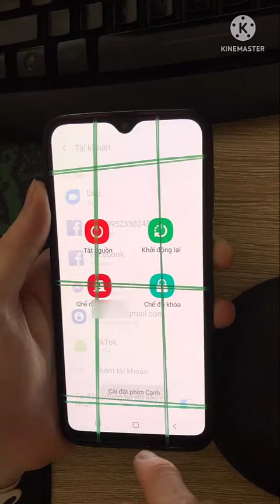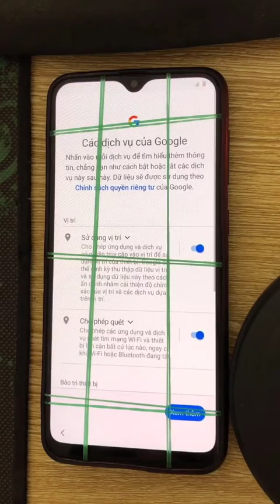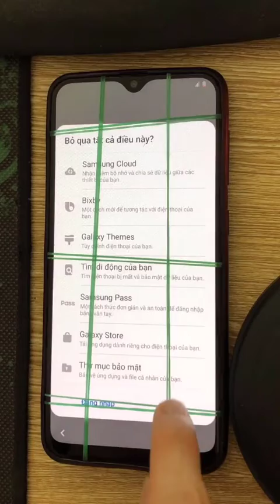Mở tài khoản Samsung A30s (SM-A307GN) Android 10